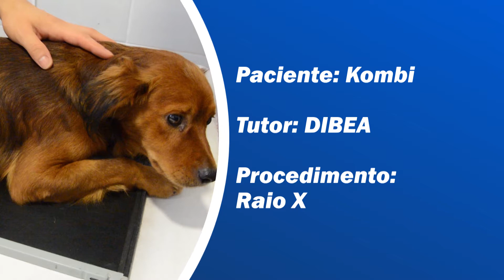Dido troca de sonda e cistotomia - Programa SOS Hospital Pet - 2º Temporada